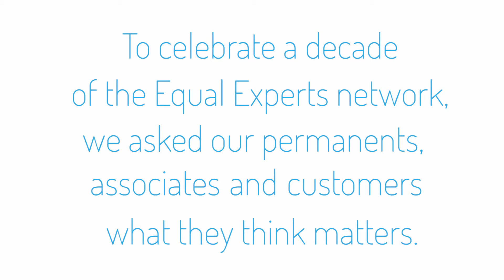10 years together: Autonomy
We work with experienced, smart people, and believe they are best placed to make decisions affecting their day-to-day work and long-term goals. Here's what this autonomy means in practice.